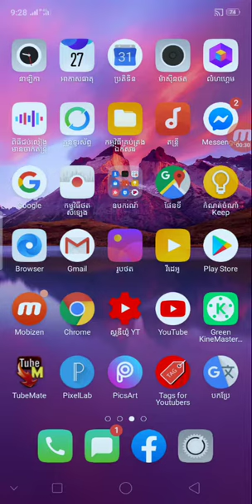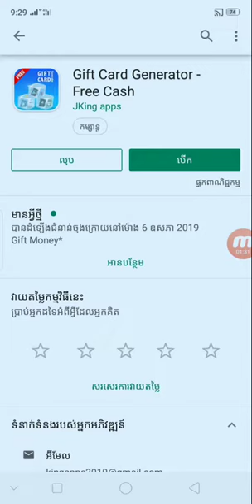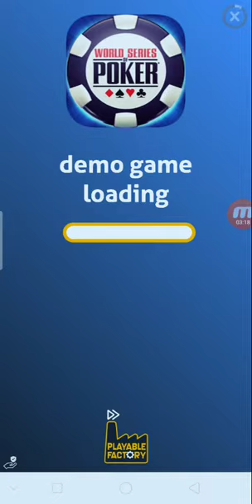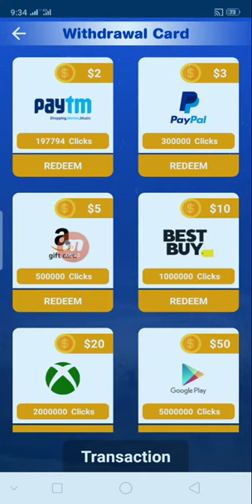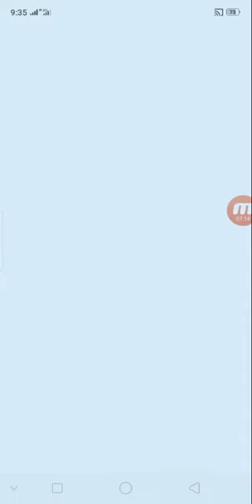របៀបដំទឹកកកបានលុយច្រើនពី Pay Pal ងាយស្រួលយកលុយ $2 - $50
👉នៅក្នុងវិដេអូនេះ ញុមចង់បង្ហាញរបៀបដំទឹកកកបានលុយច្រើនពី  Pay Pal ងាយស្រួលយកលុយ $2 - $50    ។ KH  Money Online

      ពុកម៉ែបងប្អូនទាំងអស់គ្នាបាទ  សូមអរគុណ ។

# មើលហើយអនុវត្តតាម !